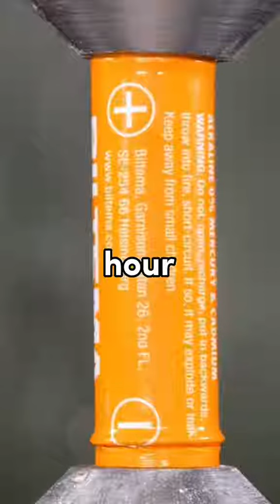Human curiosities that will blow your mind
We specialize in creating engaging and heartwarming content for initials couples, including beautifully edited videos and short movies. Our channel is the perfect destination for couples looking to capture and preserve their most cherished memories. Whether you're looking to capture your wedding day, a special anniversary, or any other milestone moment, our expertly crafted videos and movies are sure to leave you with a smile on your face and a lifetime of memories to cherish.
tiktok,initials,initialtiktoks,couples,friends,tiktoks,tiktokcompilations